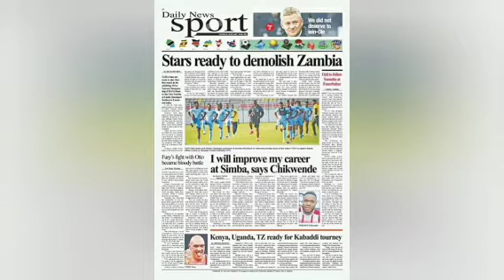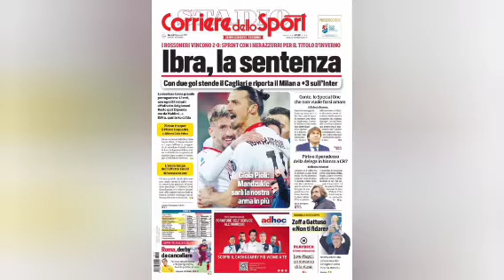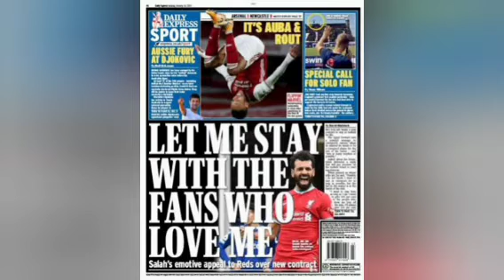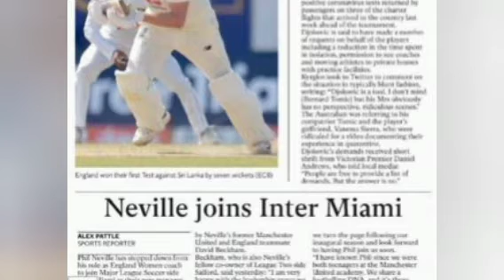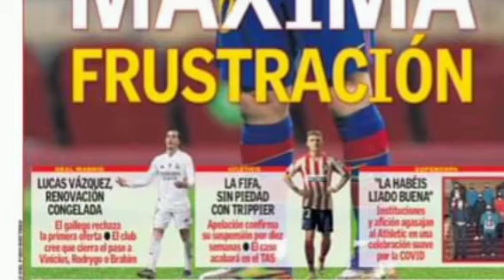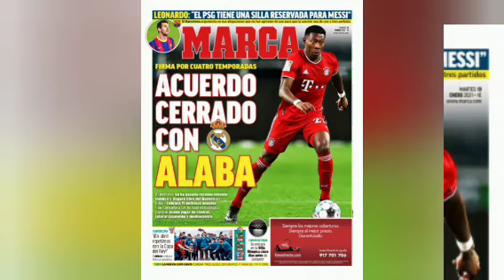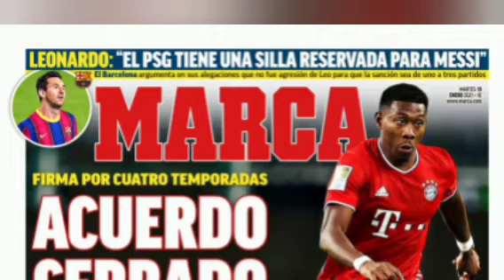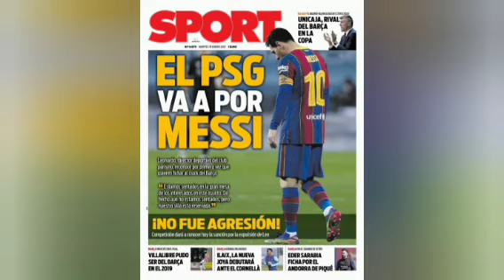Messi vyongeye gukomera caane| Fiston ngo agiye kwitanga| Chelsea kuri Haaland| Real Madrid| Amakuru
Amakuru y'inkino ariko  avugwa hirya no hino mu bimenyesha makuru bitandukanye.